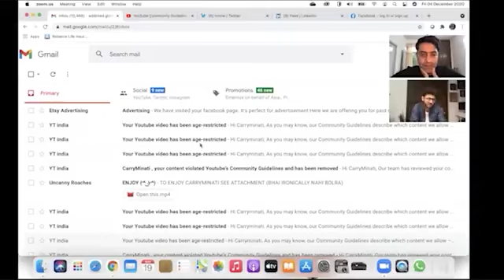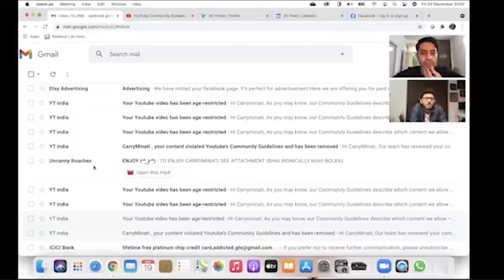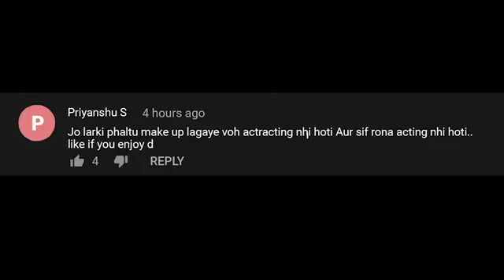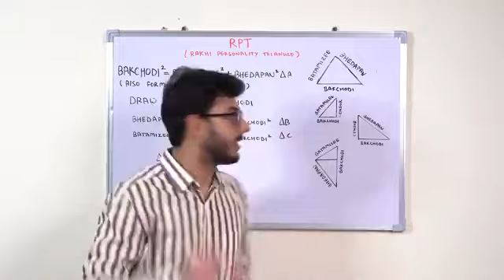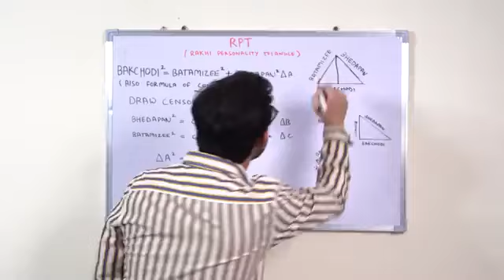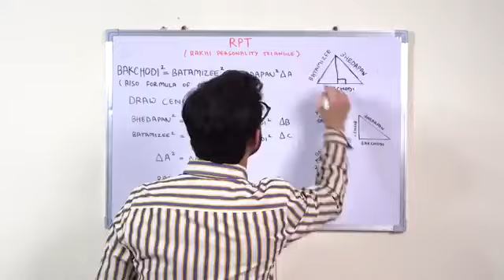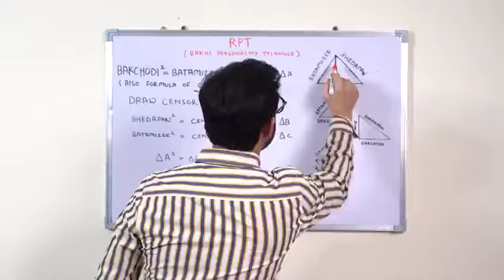THE LAND OF BIGG BOSS | CARRYMINATI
Play 70+ Games in one app & Win Cash Rewards!

Uncanny Roaches
Production & Creative: Humour Me Pvt. Ltd.
Directors: Clifford Afonso and Dhruv Sachdeva
Concept Art: Rishav Mohanty
Editor: Subodh Sundriyal
Audio Mix and Master: Gaurav Chintamani

Created by: CarryMinati (Ajey Nagar)
Produced by: CarryMinati (Ajey Nagar)
Co-Produced & Managed by: Deepak Char

RPT SKIT
Shot by: Lakshay Boria
Interface created by: Saiyam Verma

Video Editing Assistance: Shlok Mishra & Himanshu Soneji

Thumbnail by: Hritik Singh (Ritz)

Special Thanks to Prateek Gupta, Arpit Balabantary, Siddharta Tewatia, Megha Bohria, Saiba Gupta, Yasika Goel, Ishika Goyal, Payal Tanwar, Ashish Gurung, Rahul Rajput & Shourya Kapoor.